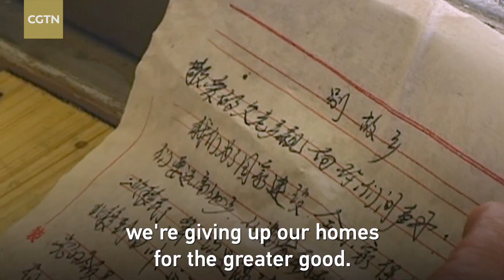How did China achieve its space dream?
China has completed many world-renowned mega projects in the 21st century – the 2008 Beijing Summer Olympics, the Qinghai-Tibet Railway, the Three Gorges Dam and more recently, its manned space program.